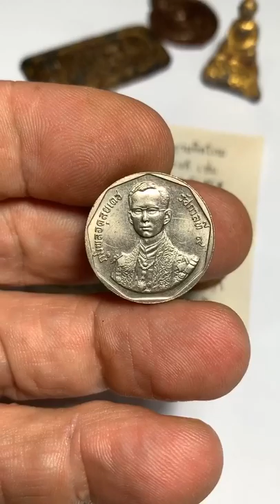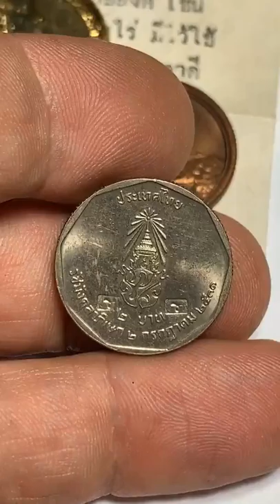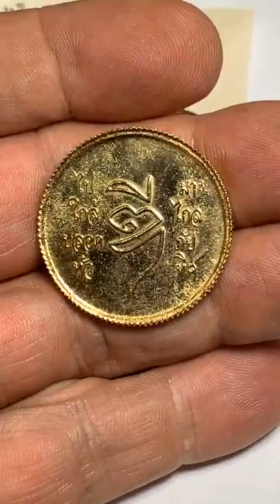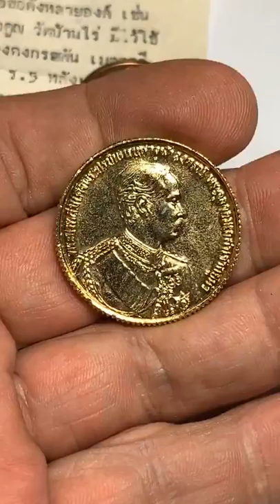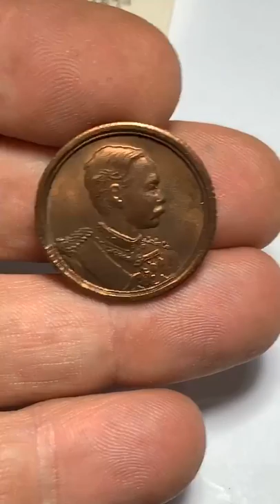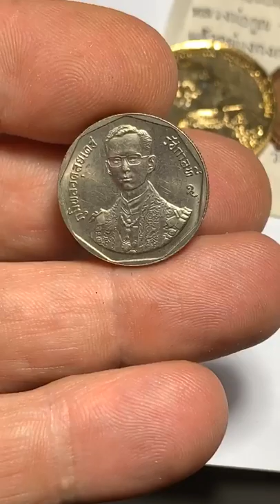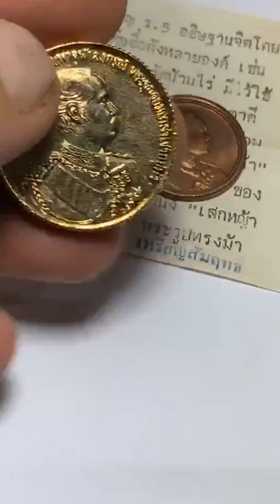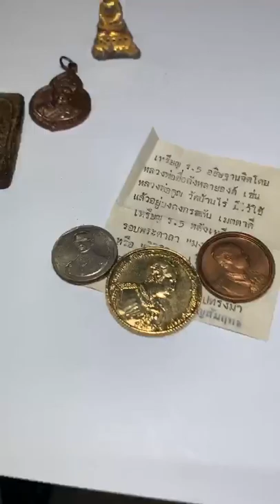Thai Royal Coins & Some Sacred Amulets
A Look at 3 Thai Royal Coin Amulets recently fallen into in my collection, 1. Rian 2 Baht Rama 9 2530 BE, Blessed 2531 blessed by LP Doo (Wat Sakae), 2. Rian Rama 5 Blessed by Luang Por Dee of Wat Pra Roop, in Nuea Galai Tong released in 2536 BE, and 3. Rian rama 5 with the Kata Mongkut Pra Putta Jao Buddha's Crown Yantra spell on rear face and hand inscriptions, Blessed by Luang Por Koon of Wat Ban Rai, in Nuea Tong Daeng Satin. Plus i also give a quick Miscellaneous Glance at Some Other Amulets; 1. Rian Dtai Hong Kong (LP To Wat Pradoo Chimplee Bor Dtek Dteung edition 2522 BE Nuea Tong Daeng), 2. Somdej Ya Wasana Jinda Manee from Luang Phu Bun (Wat Klang Bang Gaew), and 3. Pra Put Nuea Chin Dtakua Ud Din Thai Long Rak Chart Pid Tong Pra Kru Hiding Place Burial Find Amulet from the Kru Wat Cherng Ta amulet hiding place discovery, dated in the late Ayuttaya Early Ratanakosin Era